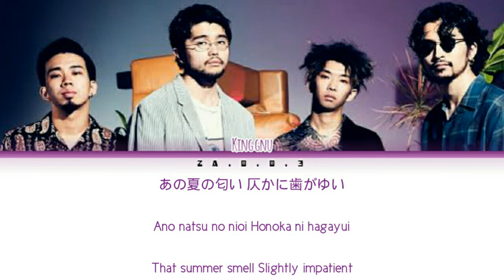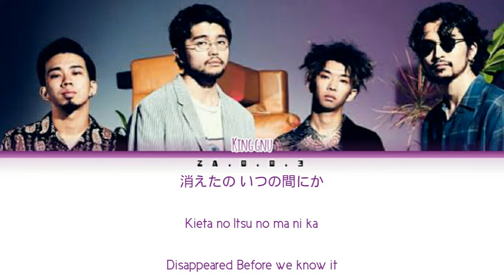King Gnu -/ ABUKU 泡 (Kan/Rom/Eng) Lyrics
All Rights Administered by  SME and Sony Music Entertainment (Japan) Inc

Artist:King Gnu
Title:Abuku